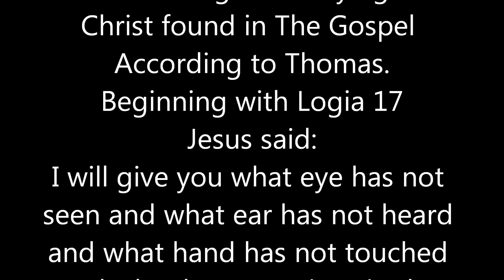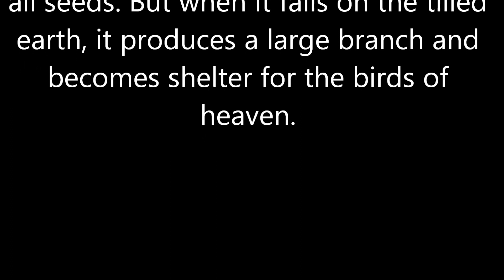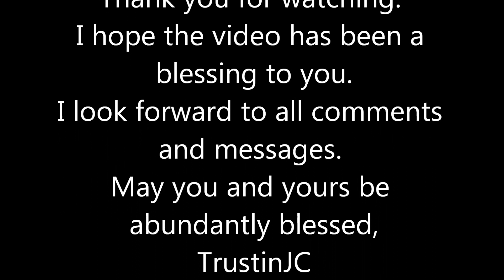What Are The Five Trees In Paradise?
The Gospel According To Thomas tells us we would be wise to learn what the 5 trees in Paradise are. The reason being, the person who knows this will not die.
So what are the 5 trees in Paradise?

The following are some things to consider.
Judges 9 speaks of trees arguing over which should be their leader.
The olive tree says no, because it wouldn't be able to continue it's job of honoring God and man.
The fig tree said no, because it didn't want to foresake it's good fruit and sweetness.
The vine said no, because it cheereth God and man.
The bramble finally agreed, but warned if they did not put their trust in him fire would come from him and burn the cedars of Lebanon.
So a total of 5 trees are mentioned in this story. Each is given specific attributes with the exception of the cedar. But there are many passages in the Bible that describe the cedar.
In Lev 14 there is a cleansing rite for leprosy that uses cedar.
Numbers 19 also describes a rite using cedar.
Ez 31 describes the Assyrian as a cedar with specific attributes, with strength being the main characteristic.
Isa 61:3 decribes trees of RIGHTEOUSNESS having 3 characteristics that allow them to overcome mourning. Beauty counters the ashes; oil of joy for mourning; and garment of praise for heaviness.
Two trees are mentioned in the garden of Eden. They are:
 the tree of life and;
 the tree of knowledge of good and evil.
The Apocalypse of Moses mentions the tree of mercy.
The mustard seed and the tree to grow from it could be said to be the tree of faith.
Exodus 15:25 tells of a tree being placed in water as a cure for bitter water. We are not told what kind of tree it was. We are only told the tree made the water sweet.
Deut 20:19 describes the tree of the field as being man's life, and must not be cut down.
People are sometimes described as being a tree of life.
We find this in:
Prov 3:18; Prov 11:30; Prov 13:12; Prov 15:4.
There are good trees and corrupt trees.
Rev 22:2 tells us the tree of life has 12 different kinds of fruit.
The cross Jesus was hung on is called a tree.